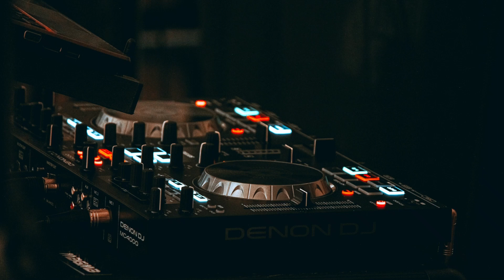MIXTREES LIVE EVENT - AFRO PARTY (03/11/23)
Hello Family, it's been a long time. We're coming back with a BANG!
Join DJ Mixtree and the MIXTREES Team for our first ever LIVE STREAM dubbed "AFRO-PARTY" on Youtube and Zoom.

Time: 9 PM (GMT)

Passcode: mixtrees

SEE you here on 3rd November.